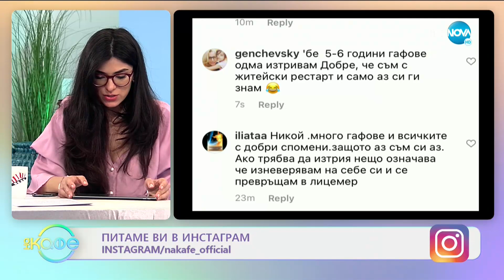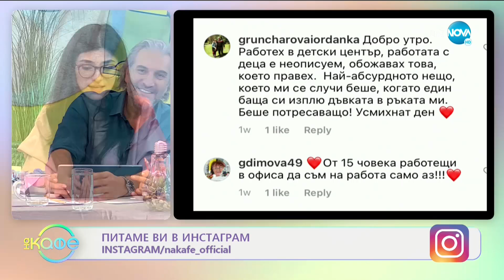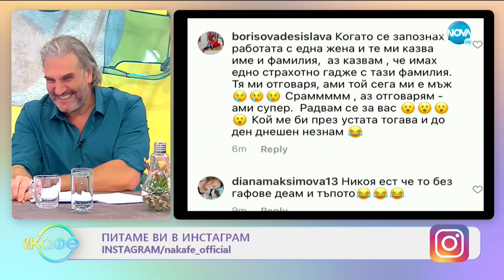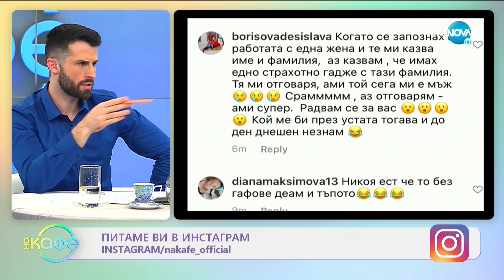Хилда Казасян: Кога е по-добре да си замълчим? - На кафе (22.03.2021)